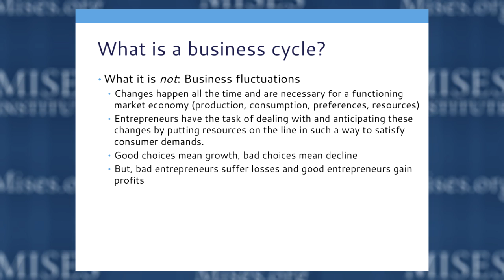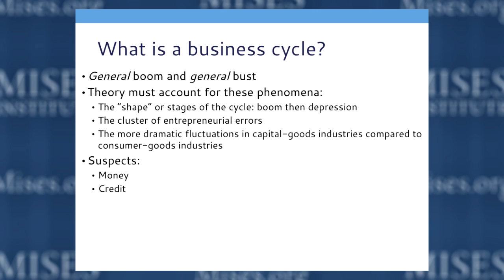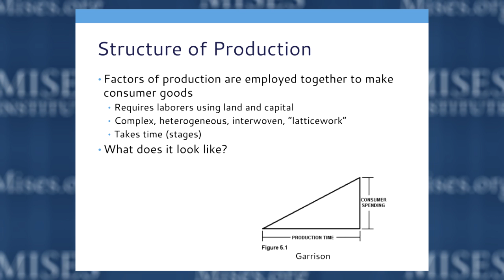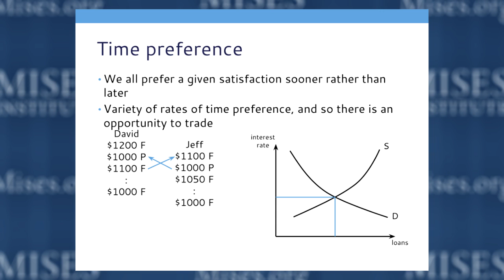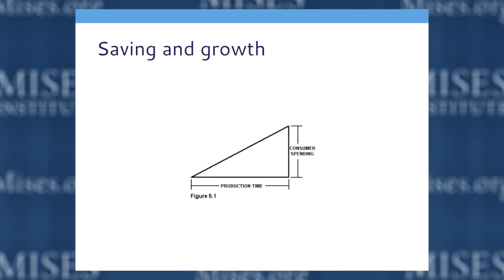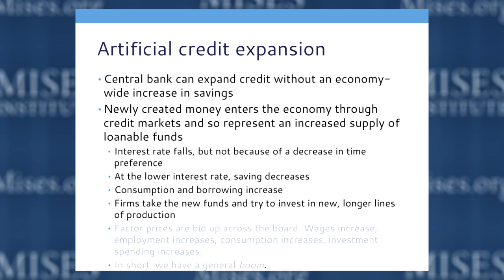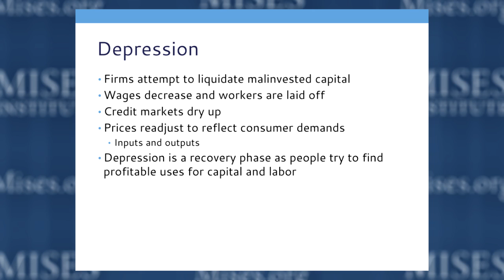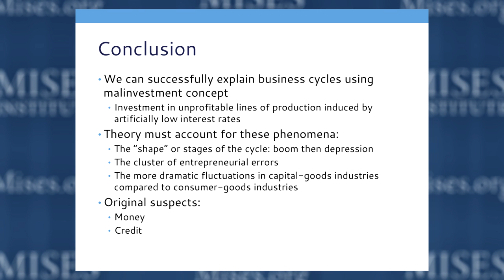6. Business Cycles | Jonathan Newman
Jonathan Newman covers "What Is a Business Cycle?", the Structure of Production,  the Austrian Theory of the Business Cycle, and Depression.

Suggested Reading: Murray Rothbard, 'America’s Great Depression', chap. 1, “The Positive Theory of the Cycle.”

Mises Boot Camp is a six-lecture seminar for those seeking to learn the fundamentals of the Austrian school. Recorded at the Mises Institute in Auburn, Alabama, on 25 July 2015.